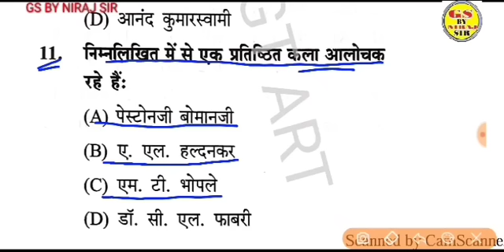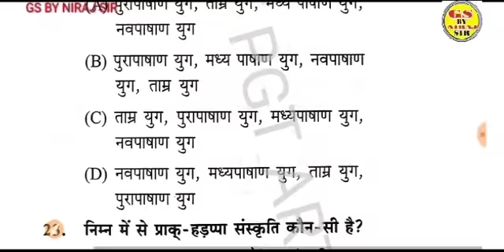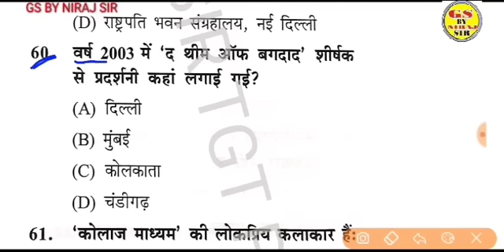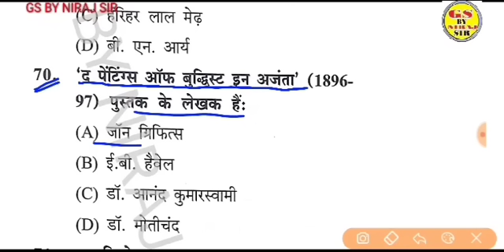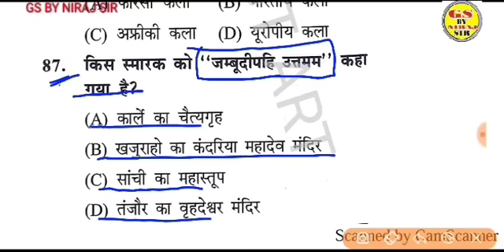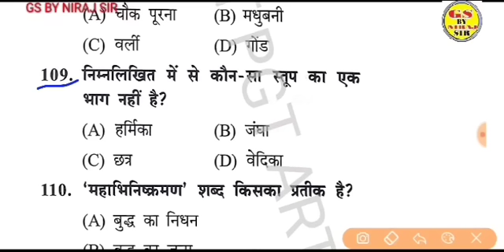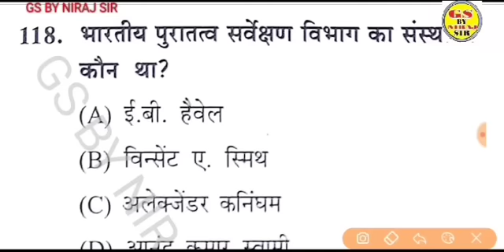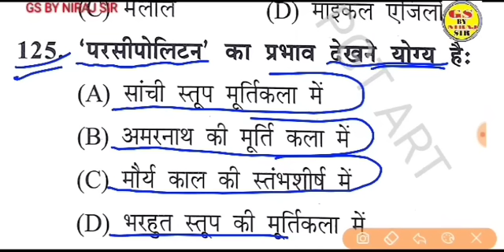प्रेक्टिस पेपर 125 प्रश्नों का हल gsbynirajsir रिवीजन से सलेक्शन संभव